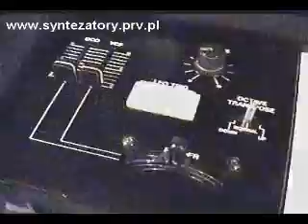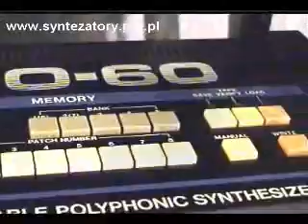Roland Juno-60 sounds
All sounds + video editing by Jexus / WC Olo Garb.